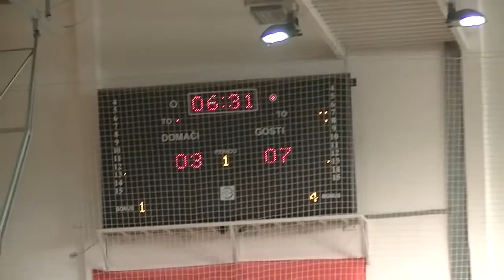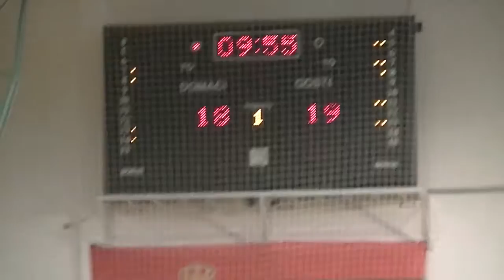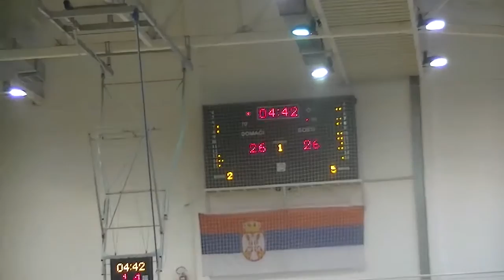KK Pirot - Beovuk Beograd 71:63 11.04.2015.